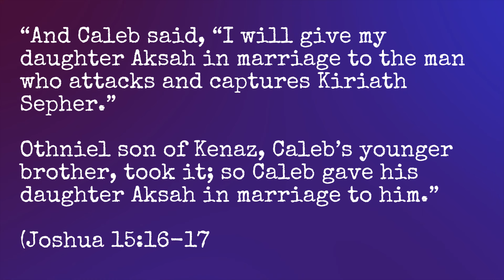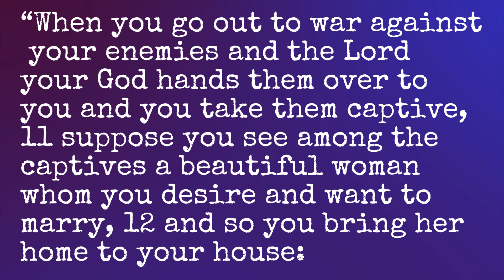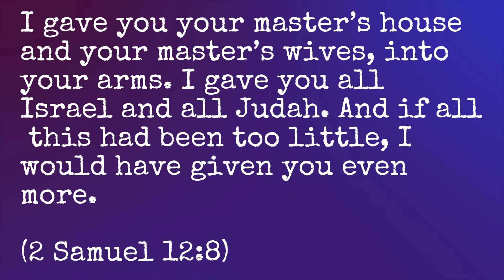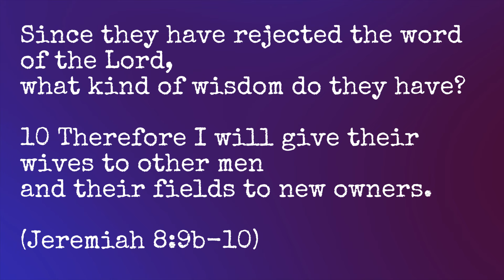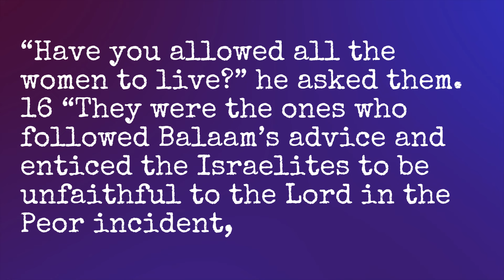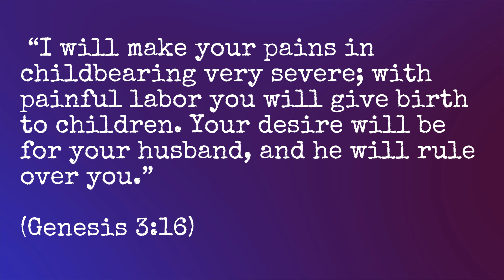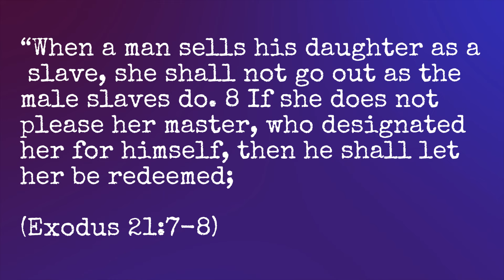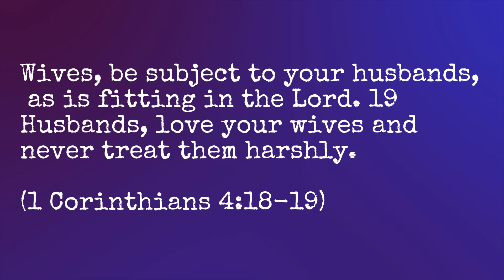Does The Biblical God Violate Women's Consent?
One of the most difficult parts about the Bible is stomaching its view of women. They are little more than property.

2 Samuel 12:8, 11-12
8 I gave your master’s house to you, and your master’s wives into your arms. I gave you all Israel and Judah. And if all this had been too little, I would have given you even more.
 11 Thus says the Lord: I will raise up trouble against you from within your own house, and I will take your wives before your eyes and give them to your neighbor, and he shall lie with your wives in broad daylight. 12 For you did it secretly, but I will do this thing before all Israel and in broad daylight.”

Deuteronomy 21:10-13
10 “When you go out to war against your enemies and the Lord your God hands them over to you and you take them captive, 11 suppose you see among the captives a beautiful woman whom you desire and want to marry, 12 and so you bring her home to your house: she shall shave her head, pare her nails, 13 discard her captive’s garb, and remain in your house a full month mourning for her father and mother; after that you may go in to her and be her husband, and she shall be your wife.

Jeremiah 8:9b-10
    Since they have rejected the word of the Lord,
    what kind of wisdom do they have?
10 Therefore I will give their wives to other men
     and their fields to new owners.

Numbers 31:15-18
15 “Have you allowed all the women to live?” he asked them. 16 “They were the ones who followed Balaam’s advice and enticed the Israelites to be unfaithful to the Lord in the Peor incident, so that a plague struck the Lord’s people. 17 Now kill all the boys. And kill every woman who has slept with a man, 18 but save for yourselves every girl who has never slept with a man.

Exodus 21:7-8
“When a man sells his daughter as a slave, she shall not go out as the male slaves do. 8 If she does not please her master, who designated her for himself, then he shall let her be redeemed,